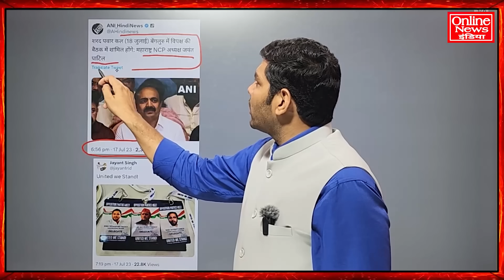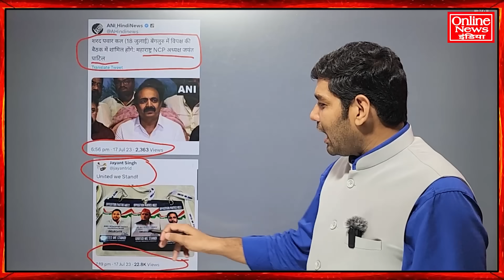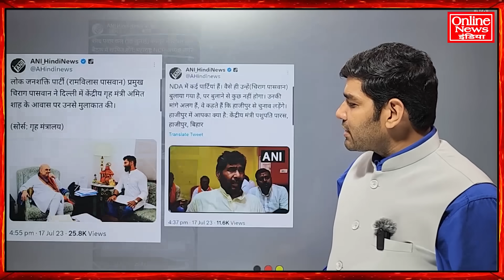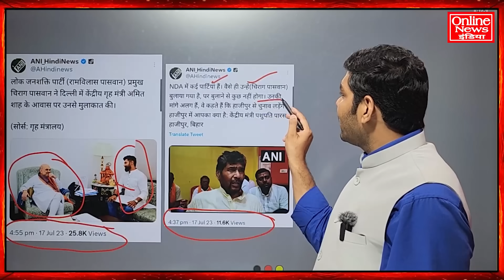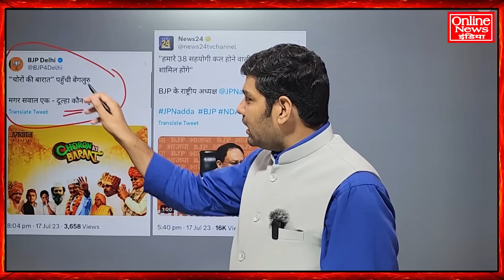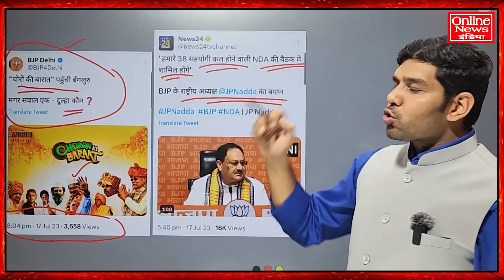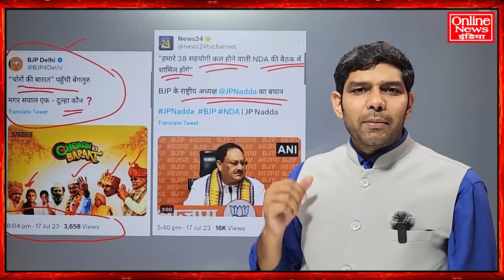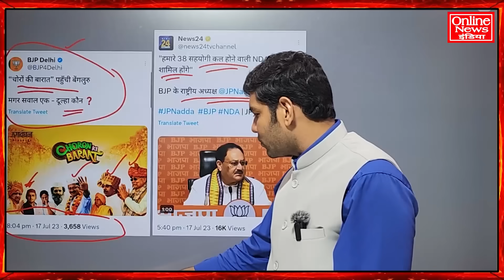आज रात 2024 में मोदी को हराने का फार्मूला तैयार होगा! आज की रात किसकी नींद हराम होगी